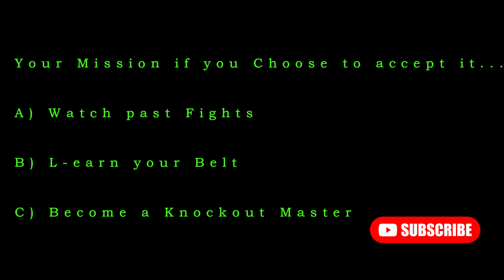LIVE Running Scorecard! The Knockout Trader FIGHT RECORD June 23 is out! USD JPY, GBP JPY, EUR NZD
The Knockout Trader updates the Fight Record for the Fight Card matches for June 2023.